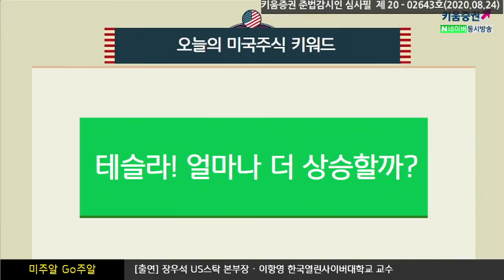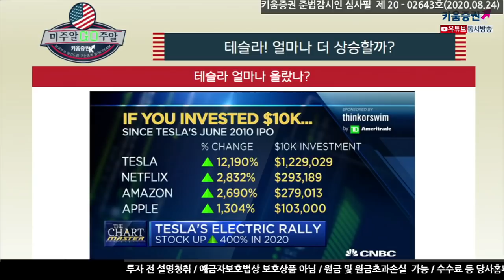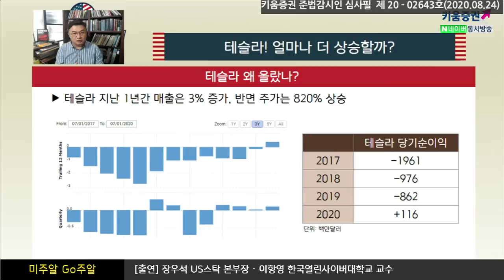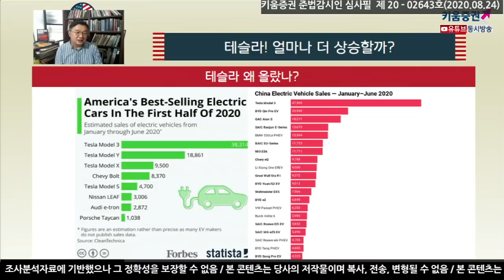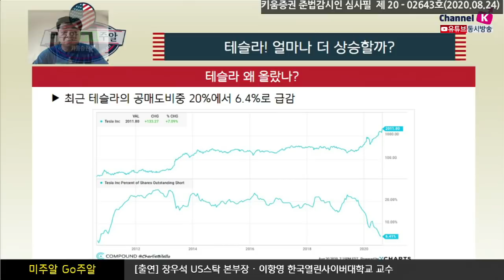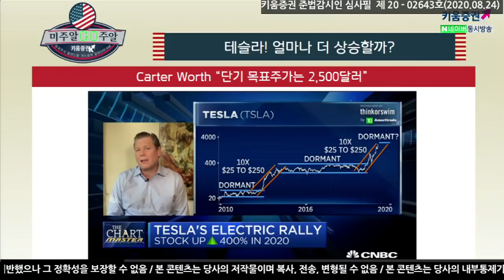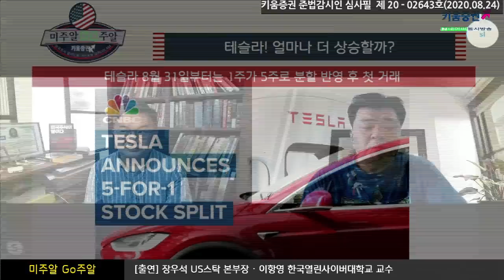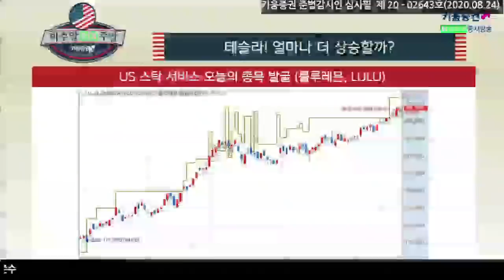테슬라! 얼마나 더 상승할까? (미주알 GO주알.미국주식투자/20.08.24)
테슬라 지난 1년간 매출은 3% 증가, 반면 주가는 820%가 상승​
최근 테슬라의 공매도 비중 20%에서 6.4%로 급감​
8월31일 부터는 1주가 5주로 분할 반영 후 첫거래​

「구독」과 「좋아요」 눌러주세요~